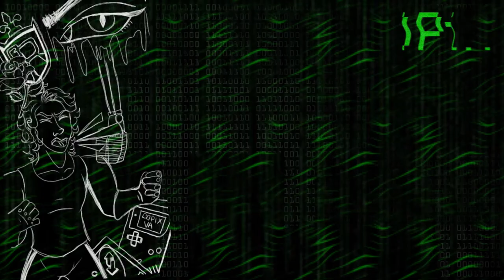WEEBS try to use CHOPSTICKS (gone sexual)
3 Weebs sitting at a table eating Chinese cuz it's yummy. You know what this is. You know what you clicked on.